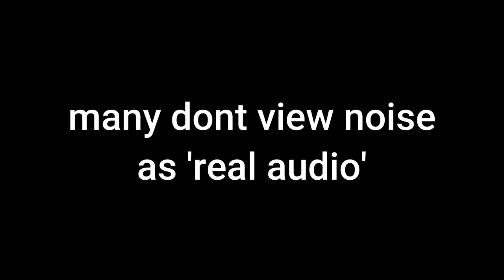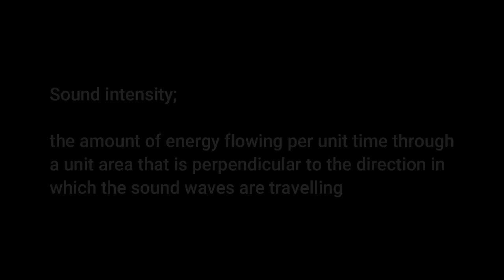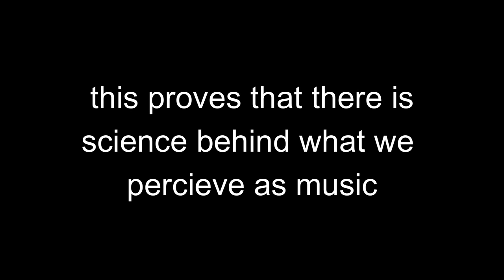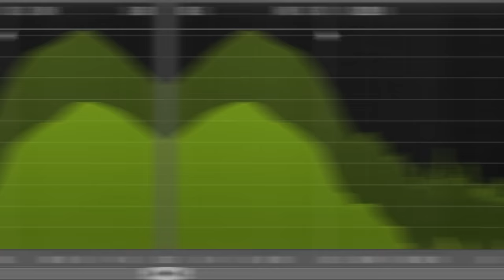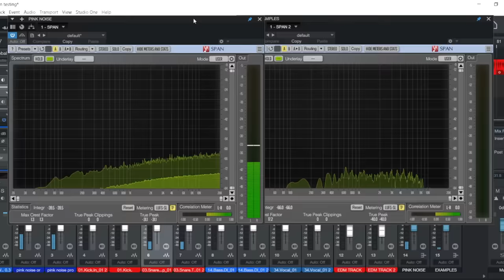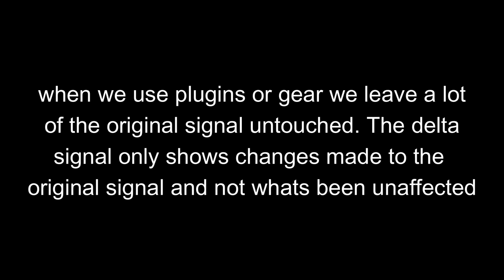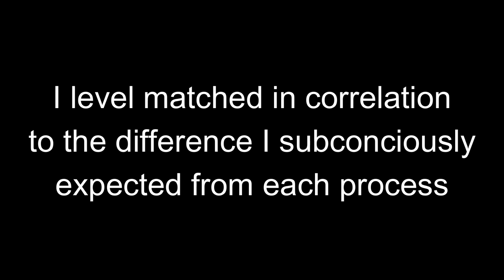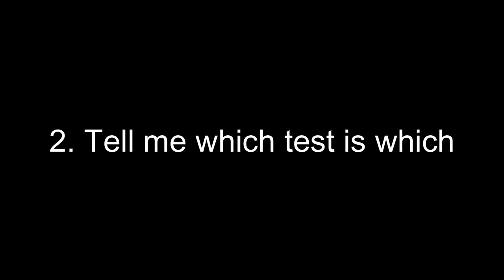THIS test will stop you buying more plugins.. and maybe even improve your mixes!!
Why doing THIS cancels out ANY A/B audio comparison

My name is Paul Third and I am a Scottish youtuber / audio engineer / mixing engineer / audio geek. I mostly cover audio engineering related content ranging from audio plugin shootouts / plugin comparisons (acustica audio plugins, universal audio etc etc) to actual analog vs digital / gear vs plugins plugin tests via access analog and mix analog. I even include ddmf plugindoctor tutorials in my plugin reviews so you can be your very own plugin tester and experiment and understand whats actually going on under the hood. I also discuss digital music distribution from time to time and like to give my viewpoint on online music distributors such as onerpm and distrokid.

All of my audio blind tests involving music production software are conducted in avid pro tools 2021 which is my main daw and I also use HOFA blind test 4U as my blind test software. In terms of my audio interface I record and monitor through my audient id44 and use an audio technica AT2050 for all of my voice overs.

📖 CHAPTERS
0:00 intro
0:40 DISCLAIMER
1:14 audio vs noise? .. its all sound!
4:37 what is the complexity of a signal.. and why is it important?
5:07 The audio science behind music
6:23 the sound intensity of acoustic sounds.. why should I know this?
7:50 why pink noise is the perfect signal for measuring differences
9:12 test 1 - uncompressed kick drum peaking at -6dbfs
11:32 why dont you just peak match both files?
12:19 proof our audio tools receive audio differently from a human ear
13:14 why measuring transients isnt as important as measuring average peaks
14:07 test 2 - using 7.5db slope on bass instruments instead of pink noise
15:13 why plugin analysers use 4.5db slopes as default
15:50 what db level is actually audible?
16:41 but how do we measure the difference in relation to a full signal?
18:54 why level matching properly IS crucial to evaluating differences.
21:24 test 3 - mastered EDM track
22:53 can you hear a 0.6dB difference?